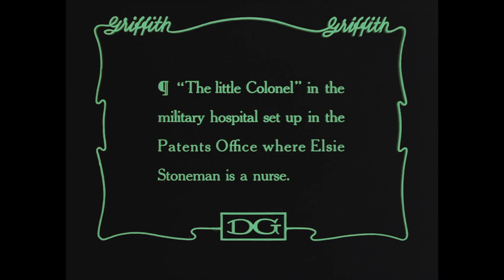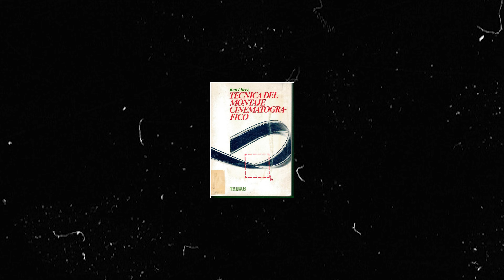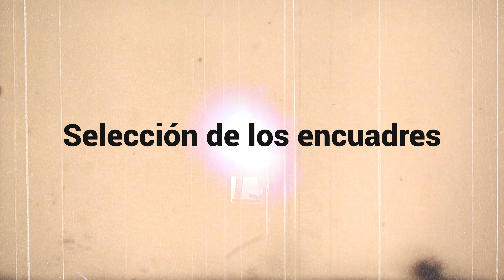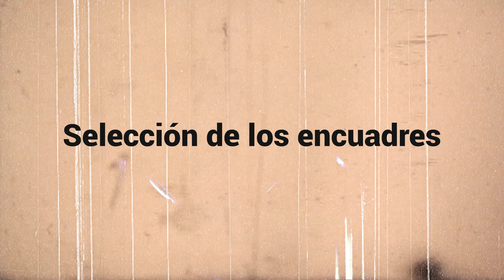Cap 2 - PODCAST Sonido + montaje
Revisión del segundo capítulo de "Técnica del montaje cinematográfico" de Karel Reisz